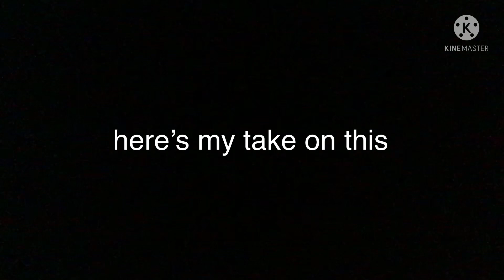is overlook bay really copying adopt me? (watch till end before you comment lol)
pls be friends now :)